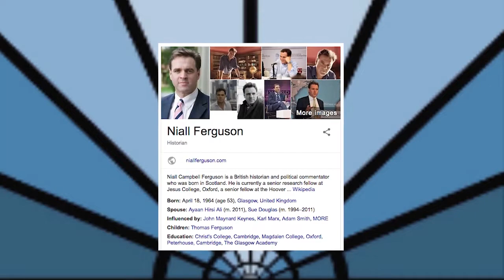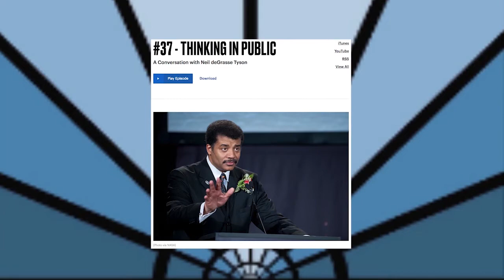Neil deGrasse Tyson mind about AI listening to Waking Up Podcast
Sam Harris answers audience question about times they have changed their mind about things. It's great answer and mentioned Neil Degrasse Tyson admitting he was wrong about AI.

Podcast rating ... 6.5/10

Robin Hanson is top tier economist and comedian the audience seemed to think he was Carlin

Niall Ferguson is a historian, and author of many books